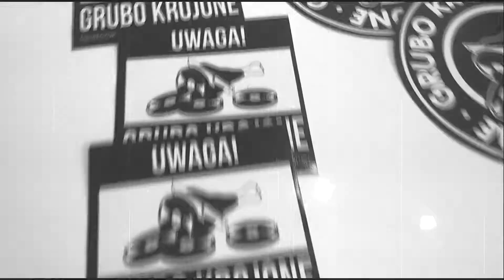Grubo Krojone Vlepki